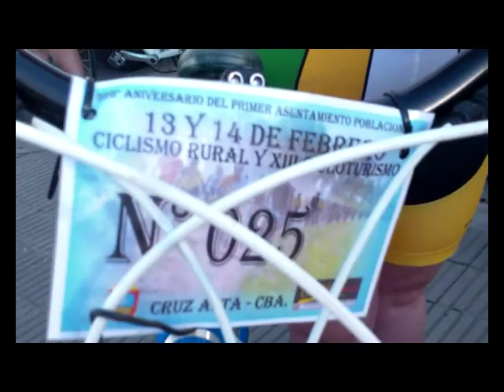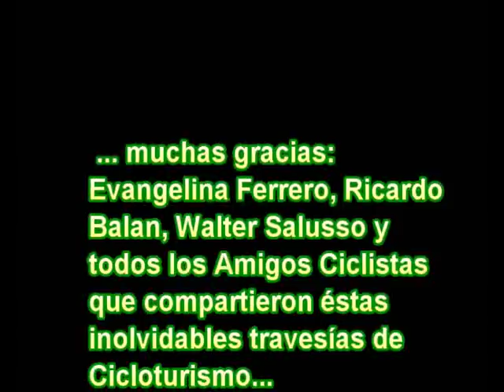CICLOTURISMO: Re(y)na Nacional del Ciclismo – 2016 - visita Cruz Alta – Córdoba – Argentina –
EVANGELINA FERRERO, Re/y)na Nacional del Cicloturismo – 2016 - , participo de los XII° circuitos ciclo-turísticos que se realizaron los días 13 (rural) y 14 (ruta) de febrero - 2016.
En una agradable charla, nos dejó su impresión y propuesta para que más mujeres se suban a una Bicicleta con cambios y participen de éstos encuentros.
Las imágenes muestran las actividades ciclísticas en la localidad, el día domingo 14 febrero - 2016.
En un hermoso día, cuyo clima acompañó toda la jornada, capturamos los preparativos previos, la salida y el regreso de los Amigos Ciclistas que visitaron este rincón de “La Córdoba Turística – Argentina”
Muchas gracias a todos los Organizadores, Instituciones de apoyo, colaboradores y Ciclistas.
Con la característica de - Vídeos en Movimiento -